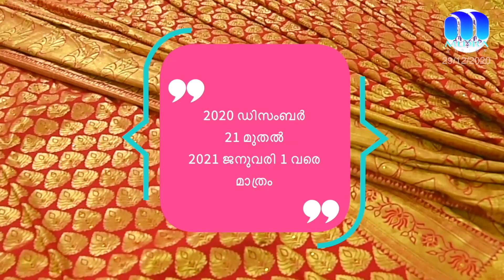കരവാളൂർ ക്ഷീരോത്പാദന സഹകരണ സംഘത്തിൻ്റെ വാർഷിക പൊതുയോഗം നടന്നു...